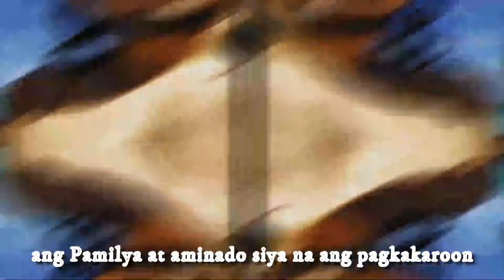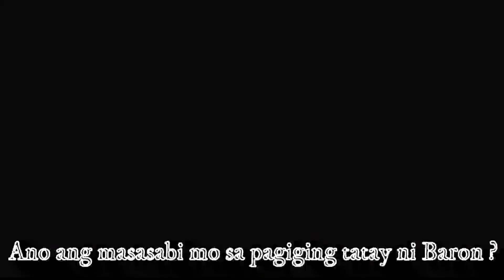Baron Geisler Ayaw ko na ng gulo kng my maghamon man sa akin marahil ay tumakbo nalang ako ani baron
Baron Geisler, Ayaw ko na ng gulo kung may maghamon man sa akin marahil ay tumakbo nalang ako,walang maitutulong sakin ang basag ulo